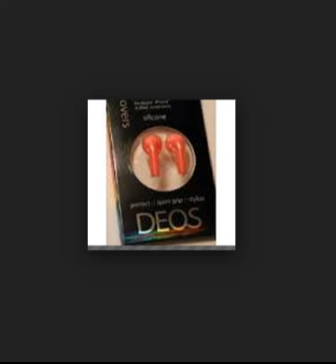Deos Earphone Covers Pink CVRZALP01